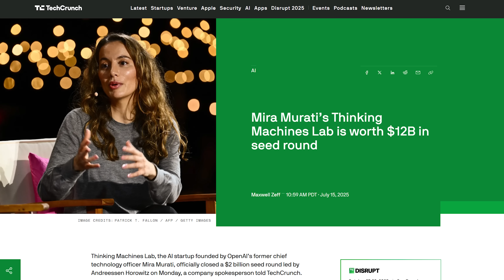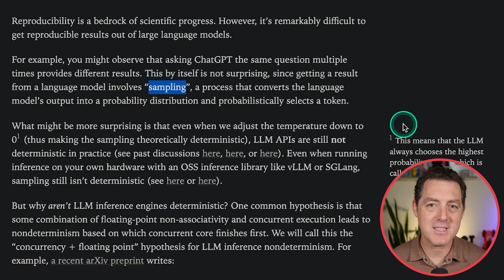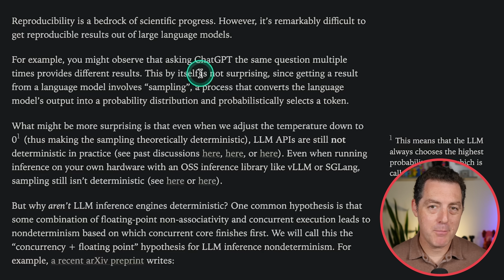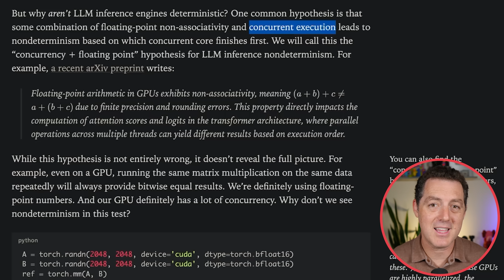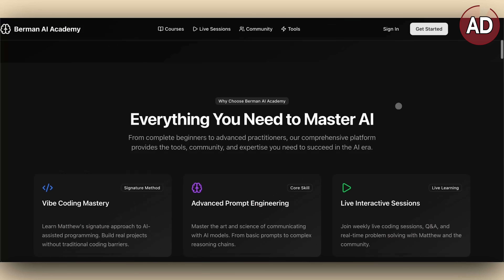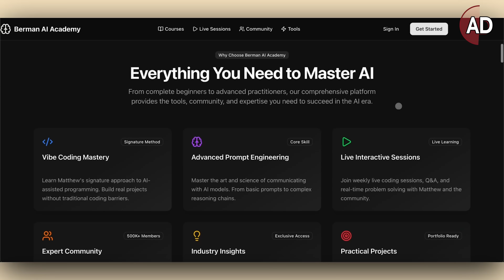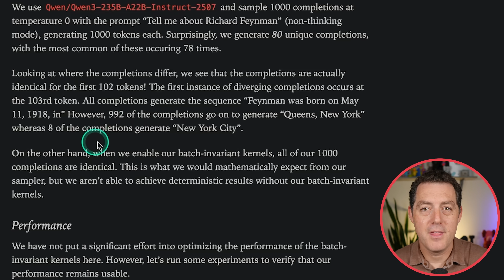Ex-OpenAI CTO Reveals Plan to Fix LLMs Biggest Problem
Download The Matthew Berman Vibe Coding Playbook (free) 👇🏼